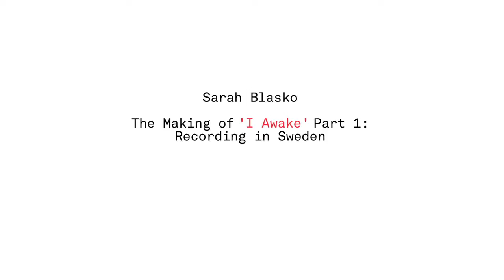Sarah Blasko - Making Of: "I Awake" (Part 1)